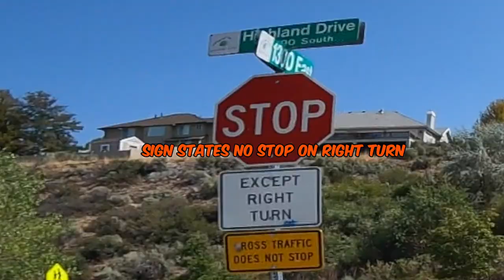The Good, The Bad, and The Insane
I feel like, as we get closer to the fall season, people start to get worse when it comes to using common sense…. Oh what am I talking about… THEY’VE NEVER HAD COMMON SENSE!

Thank you all for the love and support! As always, I’m ya boi CJ! Peace out!

Fellow Streamers!